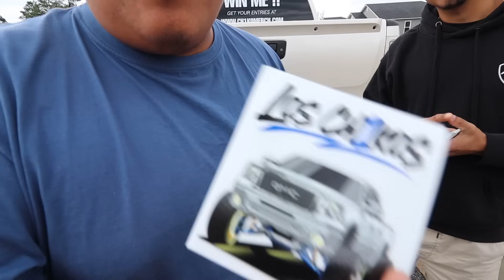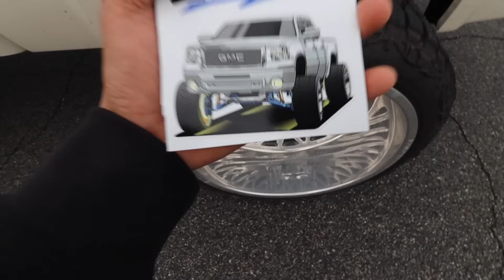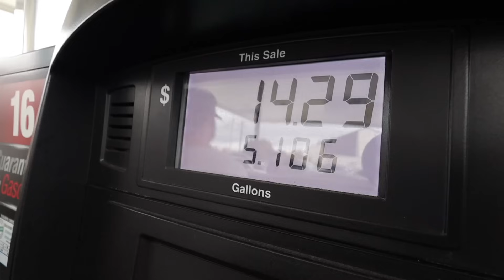Truck Norris Cam & OPEN HEADERS | CRAZY Loud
GET YOUR ENTRIES IN NOW! EACH STICKER PACK IS 25x ENTRIES TOWARDS TO WIN A BADASS TRUCK OR $10,000 CASH!! YOU CANT WIN IF YOU DON'T ENTER!!

CANT WAIT TO SEE WHO TAKES HOME THIS BEAUTIFUL TRUCK 🔥🔥

Follow The Crew Page 👉🏽 // los.ch1kos On Instagram For Behind The Scenes Footage/Pictures

COMMENT What You Think Of The Video & What We Should Do OR What You Would Want To See Next?! 🤔

Ch1ko’s In This Video 🎥
//6rodolfo9
//singlecab_brad
//daniel_c3ja
//webo1k
//6dylan9